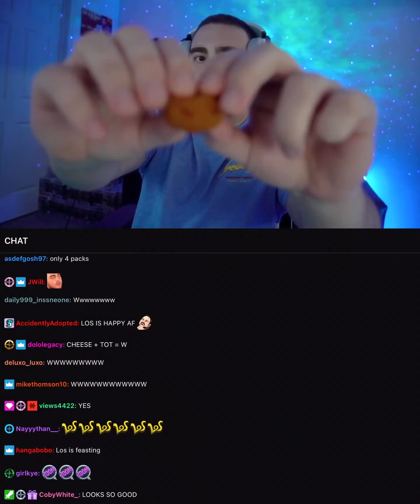LosPollosTV Eats Cheesy Tots on Stream